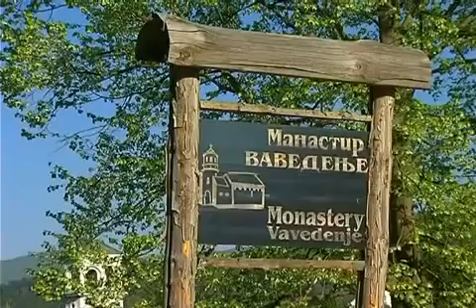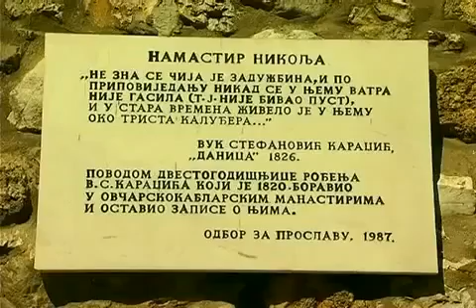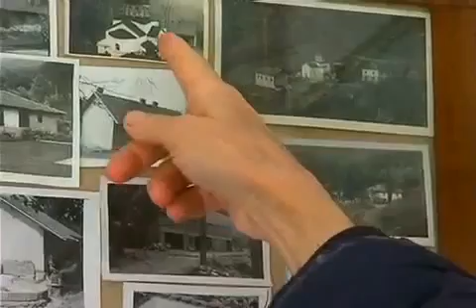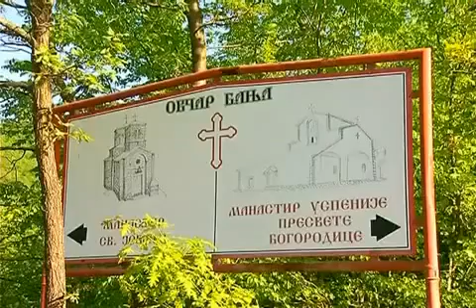Манастири Овчара и Каблара (Цео филм)